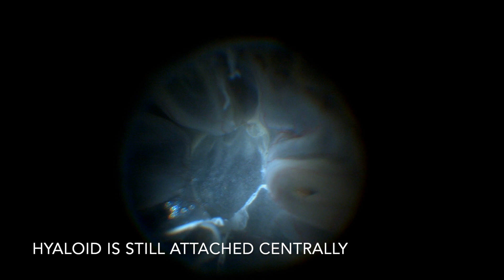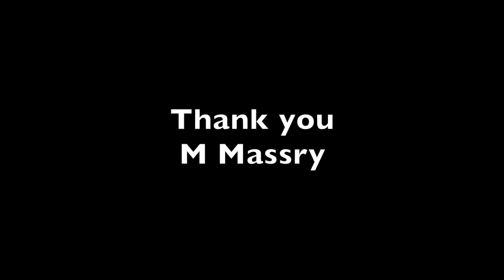Table-Cloth Trick in Retinal Detachment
Pseudophakic Myopic Retinal Detachment in a 14 year old child with a totally and strongly adherent posterior hyaloid membrane, the "whip-off table-cloth trick" was used to complete the posterior hyaloid membrane removal.